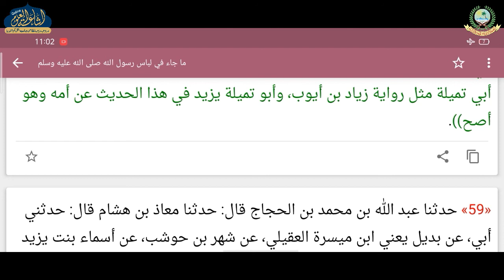SHAMAIL E TIRMIZI 36 | ARABIC 7 | MAULANA IFTIKHAR SAHAB | ISHAATUL ULOOM ONLINE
شمائل الترمذي
درس 36
الصف السابع
مولانا افتخار احمد صاحب سمستي فوري